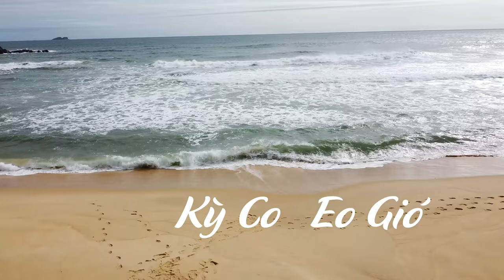BÌNH ĐỊNH : BIỂN KỲ CO - EO GIÓ